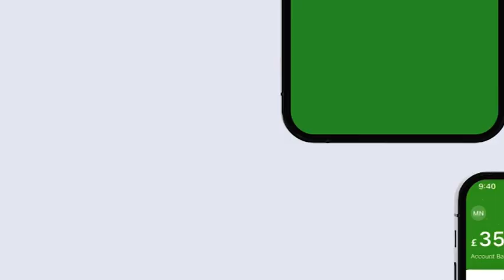Gudiga Abaaraha Ee Degmada Garadag Ayaa Kala Diray Deeqo Booyado Biyo Ah...